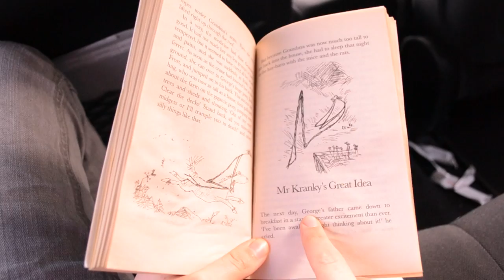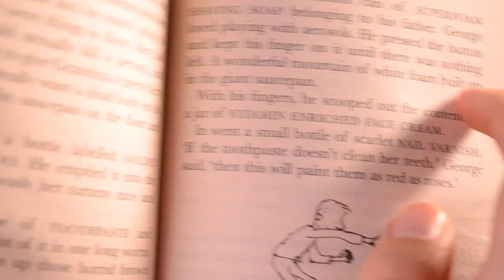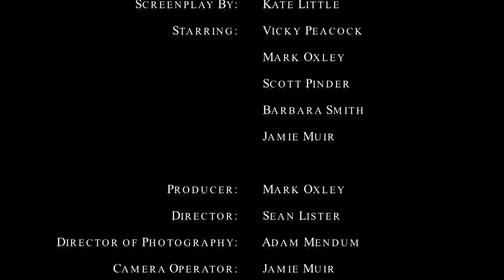Accidental Kidnap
A short film i shot for my portfolio using a Nikon DSLR. Based on a short story written by Peter King and adapted for screenplay by Kate Little. Directed by Sean Lister and produced by Mark Oxley. Director of Photography Adam "Mendo I'm gigging tonight" Mendum. Floor Managed by Scott Pinder. and Edited by Mark Oxley (this guy can do everything haha)